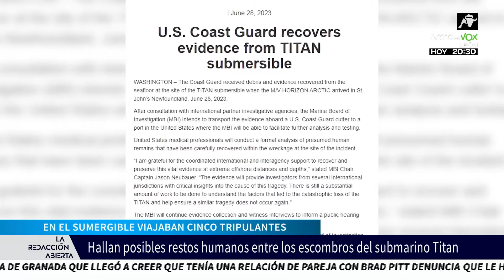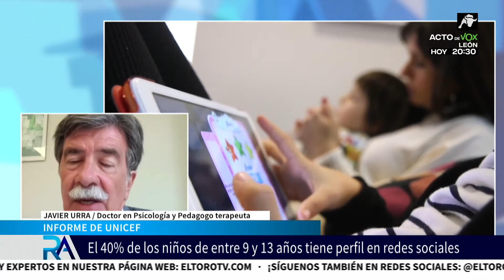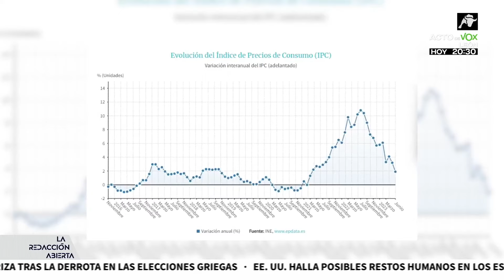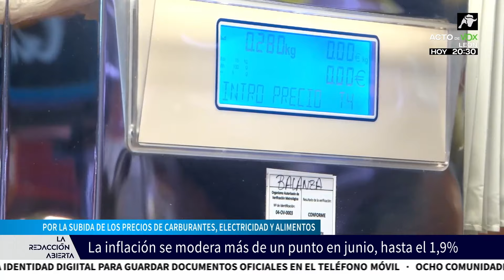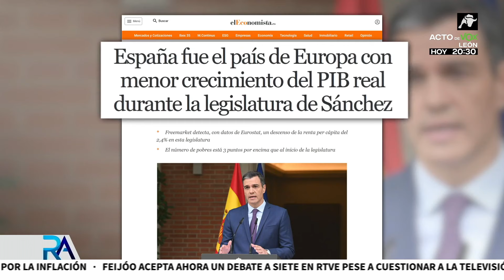La Redacción Abierta | 29/06/23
Este jueves hemos conocido el dato adelantado del IPC de junio, que se sitúa en el 1,9% por el precio de los carburantes, la electricidad y los alimentos. El Gobierno de Sánchez saca pecho de este dato moderado y llegan a decir que la economía española "va como una moto". Cosa que no piensan los españoles que no pueden llegar a fin de mes y los empresarios que ven pérdidas en sus negocios. Muchos de ellos, esperando los famosos fondos de recuperación europeos que no terminan de llegar. Analizamos con el economista Santiago Sánchez cómo va el reparto de las ayudas, aunque hay poca información por la falta de transparencia del Gobierno. Día a día vamos conociendo nuevas propuestas electorales de los candidatos a presidir el Gobierno de la Nación. Una de las últimas es la de Feijóo, que propone el apagón tecnológico para menores de edad. Entrevistamos al doctor en psicología y pedagogo terapeuta, Javier Urra, para saber si es una buena y si se puede llevar a cabo. Y se retrasa la retirada de mascarillas en centros de salud y farmacias, todo porque el PSOE quiere buscar un mejor momento para sacar rédito electoral en las elecciones generales. Seguimos sin novedades en Extremadura, y el plazo se agota, Abascal avisa al PP que el pacto para gobernar sin VOX en Baleares es una excepción, que no se va a repetir en Murcia, Aragón o Extremadura. Esta tarde visitan la mesa política de La Redacción Abierta el vicepresidente del Club Liberal Español, Manuel Pino, y el portavoz adjunto del PP en el Congreso, Mario Garcés.